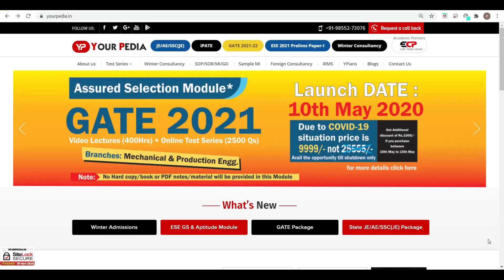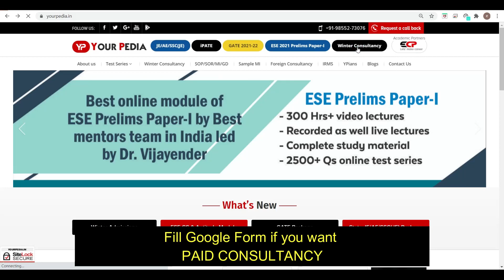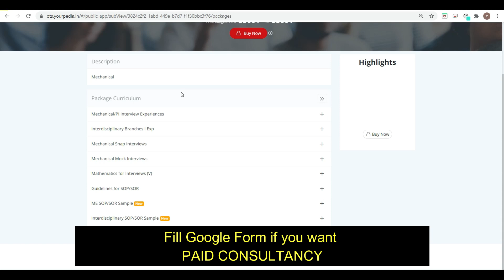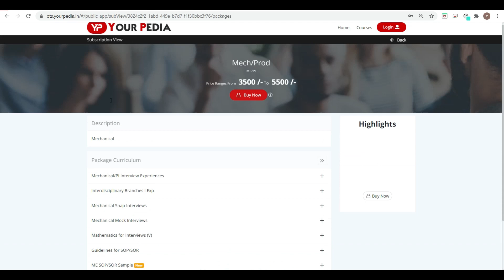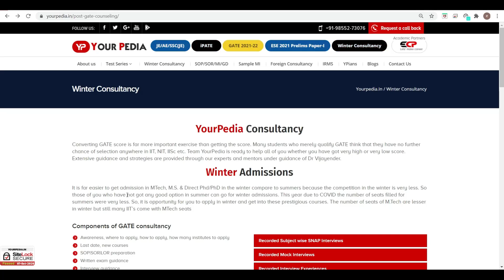Winter Consultancy | Package Details | Details about winter admission in IITs